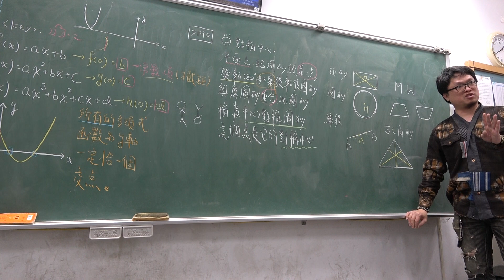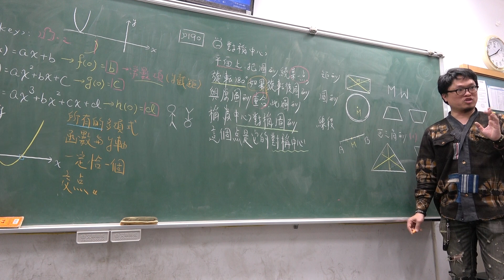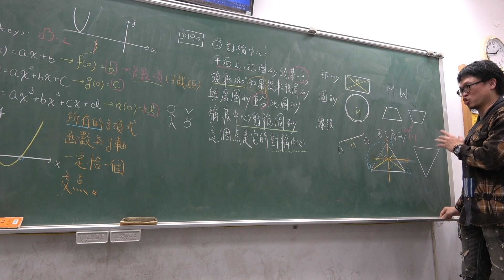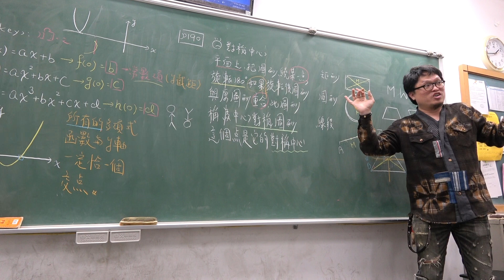高一上104第70堂｜多項式函數｜對稱中心｜(3)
更新資訊請上FB粉絲團